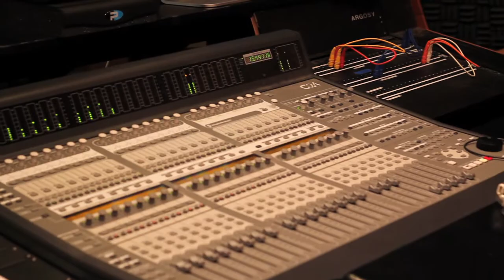Syr JAMS' Music Stand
Syracuse has abundant musical talent, but much of it is underexposed. Syr JAMS' Music Stand — which stands for Syracuse's Joined Artists Musicians and Singers' Music Stand — is a new feature created by The Stand's A Friendly Five columnist Reggie Seigler and intended to be a platform for talent. This first video of Syr JAMS' Music Stand features the Jeff Houston Experience performing live in the Newhouse II studio of the S.I. Newhouse
School of Public Communications. The band consists of Deyquan Bowens, keyboards; Steven Bender, drums; Burnell Reid, bass; and bandleader Jeff Houston, guitar. Their song is an original, titled "The way I feel." It was written by Houston and was recorded live to tape by SU students John Fitzpatrick (Video and Editing), Irina Dvalidze (Video) and Matt Deutchman (Audio). This is a live performance; there has been little to no audio editing. Pre-production and setup was done by Reggie Seigler.